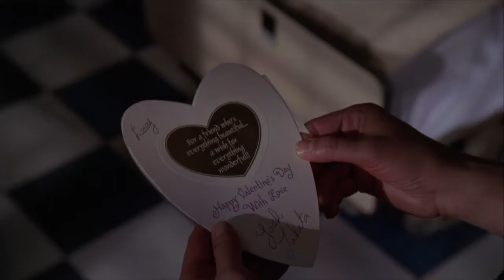ER: I think there is a bigger knife in the lounge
ER Be Still My Heart (6x13)
The Valentine's party is in full swing. Lydia says there is a bigger knife in the lounge. Carter goes to find Lucy, which he does...